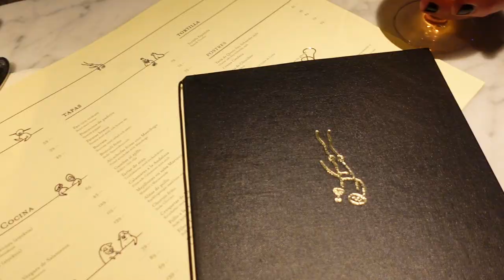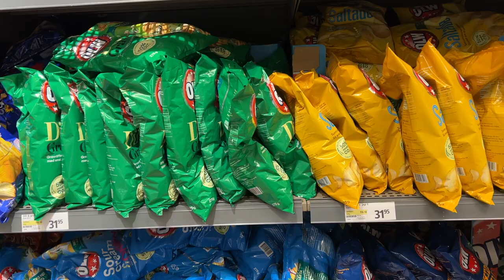En hår-hemlighet i Paris!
Häng med i Paris, en intervju med Paula Begoun där hon delar med sig av en spännande hår-hemlighet! 🤫🤭 och en helg hemma i Stockholm 💕
Vad vill ni följa med på i en vlogg framöver?

På söndag kommer en ny hårvideo! 💕